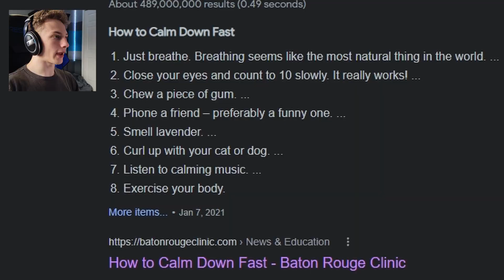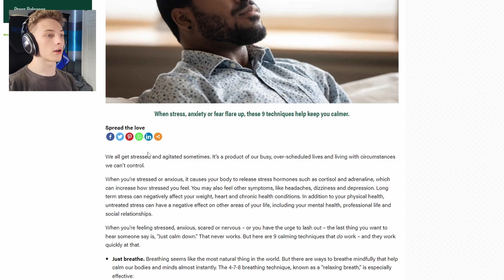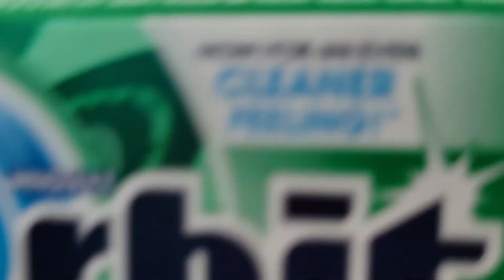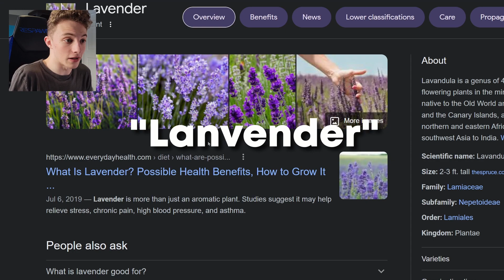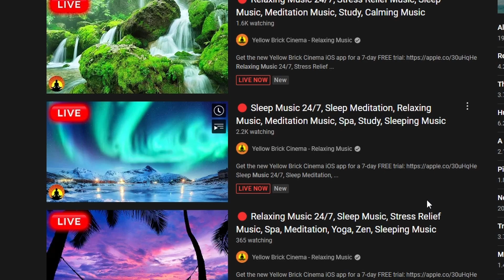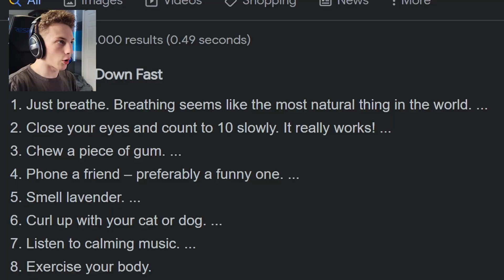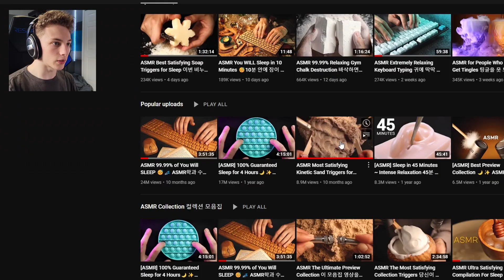Becoming as CALM (kinda) AS POSSIBLE (not really)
Ever tried ASMR before? Ever tried calming music before? ever tried COMBINING THEM FOR THE ULTIMATE CALMING EXPERIENCE? I thought not.

TIMESTAMPS
0:00 Intro
0:36 The google list
4:41 Calm music and ASMR
5:32 The grand finale